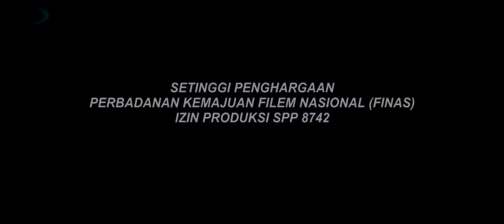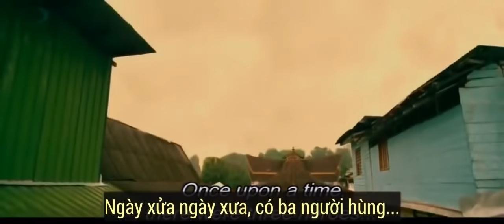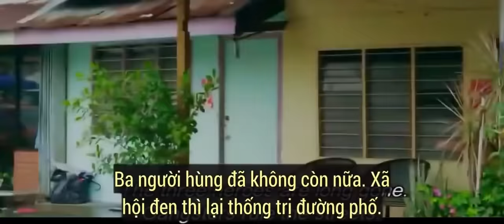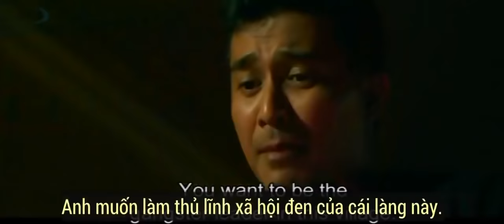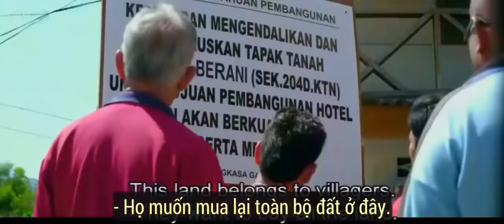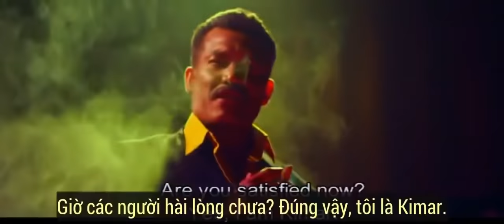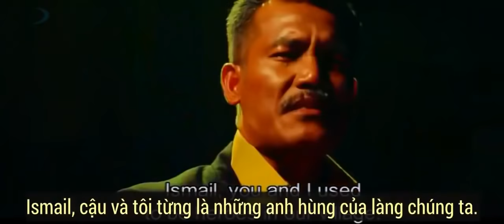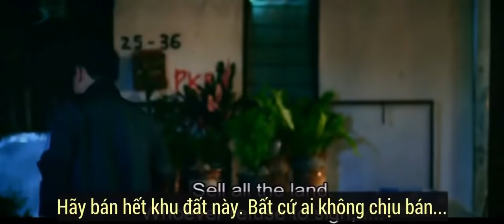ABANG LONG FADIL 2 FULL MOVIE